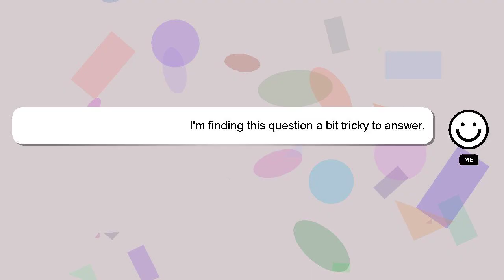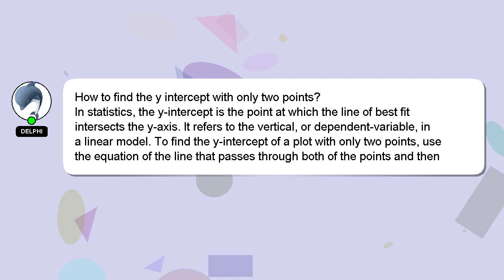How to find the y intercept with only two points?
A quick introduction about me, Hi there, I go by the name of Delphi. I can assist you in answering your queries. - How to find the y intercept with only two points?

Let me know if you have more specific questions or concerns by leaving a comment or starting a chat. Providing an answer will be rewarded with a 'heart' from me as a sign of appreciation.

*2 What we are experimenting :*